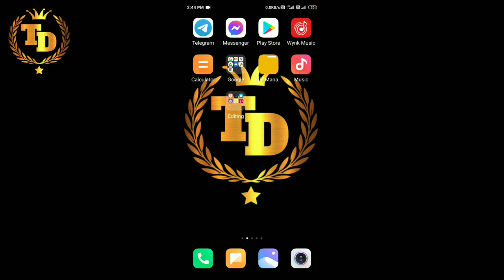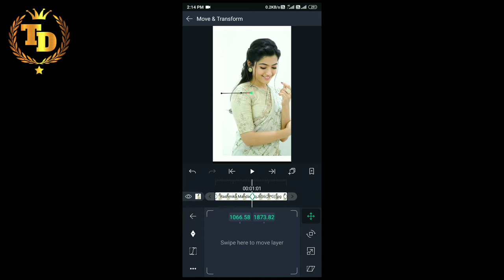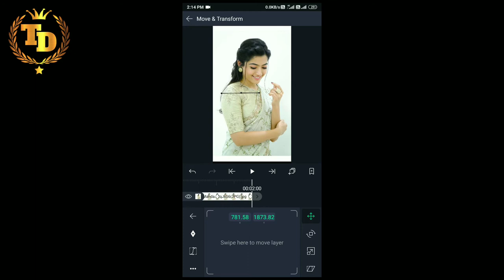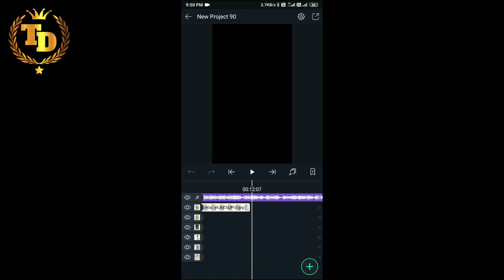How To Make 4k Full Screen Status||4k Full Screen Status Banaye||मोबाईल से whatsapp status बनाये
Hello Dosto Swagat hai aapaka hamare youtube channel Tech by Deva pe
Aaj ke Es Special video me mai aapako batane wala hu ki aap aapane android phone ya mobile se aap whatsapp ke liye 4k hd full screen status alight motion ki help se kaise banaye

Video ko pura dekh lena aaur video aaccha laga to like kijiye

Aapko kis topic pe video chahiye muje comment section me jarur bataiyega mai aapaki puri tarikese help karaneki koshish karungaa

how to edit 4k video in alight motion

how to edit 4k video in alight motion hindi

how to edit in alight motion hindi

how to edit full screen video in alight motion in hindi

how to edit 4k video

how to edit 4k video in alight motion full screen

how to edit 4k whatsapp status

alight motion video editing new hindi song

whatsapp 4k full screen status

new 4k full screen whatsapp status

new 4k full screen whatsapp status love

hindi whatsapp status video love songs new full screen hd 4k

new whatsapp status full screen hd 4k

new whatsapp status full screen hd 4k 2021

alight motion me photo se video kaise banaye

4k status full screen

4k status full screen kaise banaye alight motion

how to make photo moving status in alight motion

rashmika mandanna whatsapp status video editing

new whatsapp status video editing 2021

photo song whatsapp status full screen

photo song whatsapp status full screen 4k

apne photo ka whatsapp status kaise banaye

I will remove my video
 bcoz there is lots of hardwork to create a one video, I think you understand it better 🥰

All the Videos,songs images graphics used in this video belongs to their respective oweners and I or this channel does not claim and right over them

CREDITS